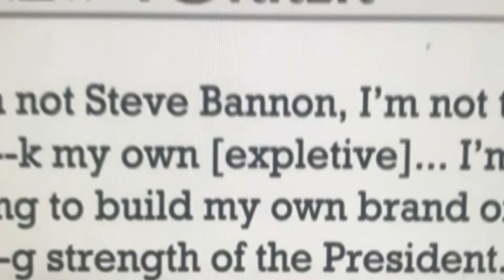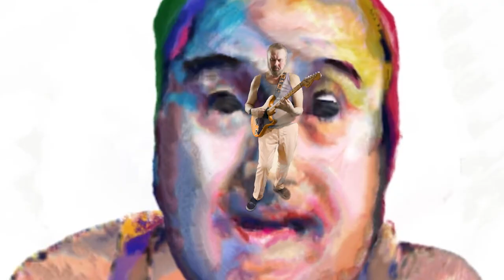Same Blues, Different Day By Steve Bannon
Breaking News, Breaking New, Breaking News! My life from tweets, hate e-mail and the brunt of  bad jokes makes for a blues only I could sing. Trump's discontent with Stevie K when answering a question, comedies making light of MY name, shock jock politicians  and Trump telling us he's changing his tune.
They all make up my life and it's life I like and I hope you enjoy my parody about my life, Commercial TV, politics and the solution to it!

 I made a parody of myself with the animation software to convey a weird (surreal???) feeling I have when I'm watching something online or hearing my name pop up.